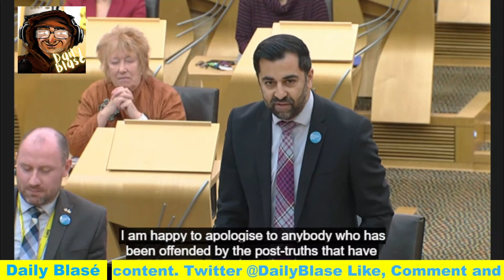Did ROBUST SNP First Minister Go Too Far With LYING Accusation?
0:00 Intro to Did ROBUST SNP First Minister Go Too Far With LYING Accusation?
1:00 First question from Douglas Ross.
1:46 Hamza Yousaf Reply.
3:05 Douglas Ross's second question.
4:06 Hamza Yousaf Reply.
5:32 Douglas Ross's third question.
6:17 Hamza Yousaf reply.
7:48 Douglas Dross's fourth question.
8:47 Hamza Yousaf's reply.
10:38 Well that's settled then eh?
10:48 Stephen Kerr's point of order.
11:31 Final thoughts and a call to action.
The Two Davies Channel.